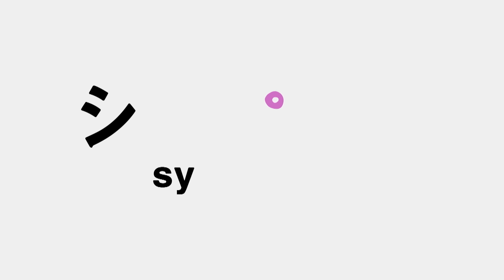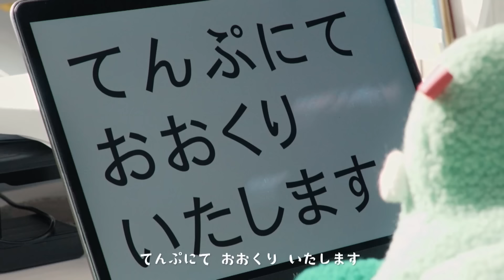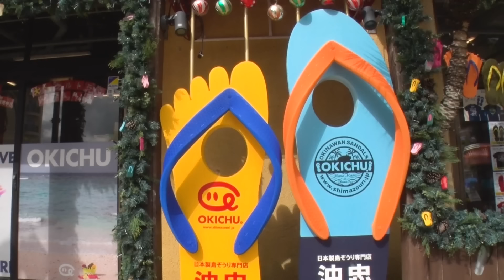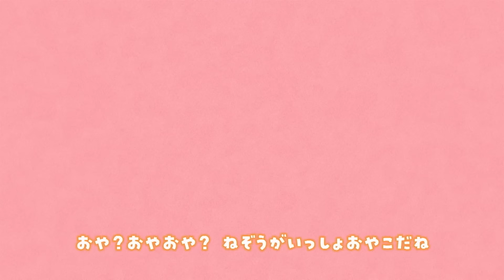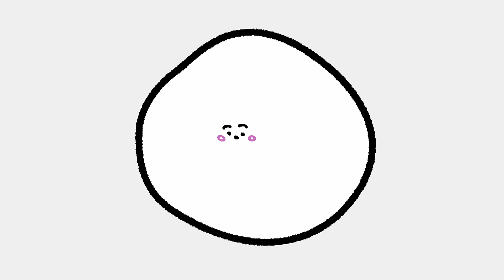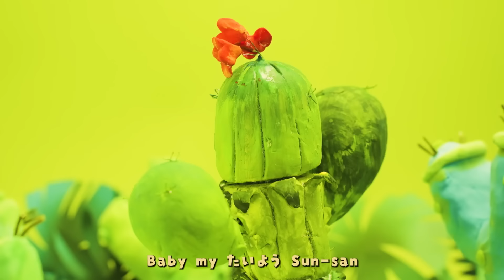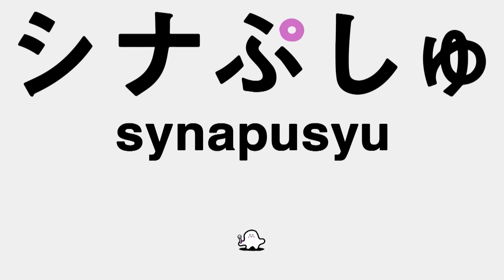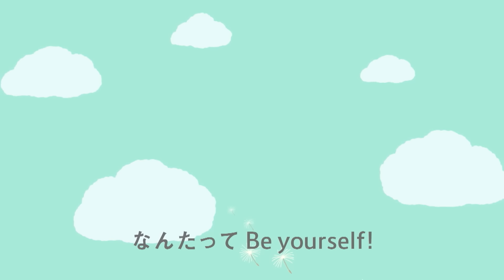【赤ちゃんが喜ぶ】シナぷしゅ公式24/07/29～08/02まとめ│赤ちゃんが泣き止む・知育の動画